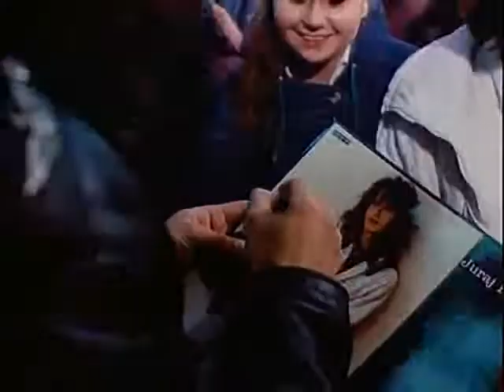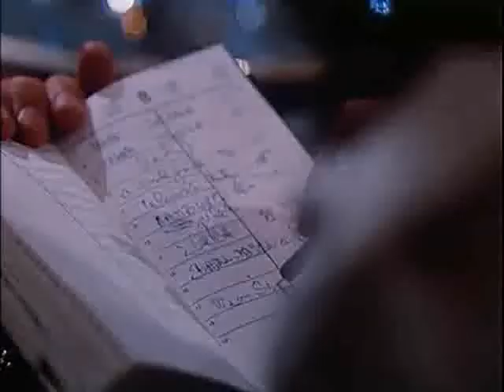Fontana pre Zuzanu 2-To sa na mňa podobá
Z filmu Fontana pre Zuzanu 2